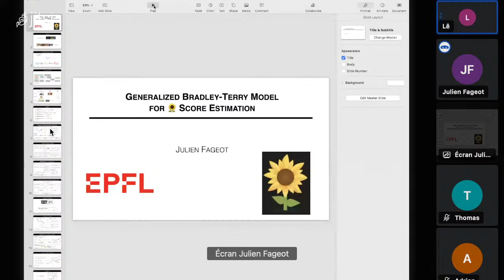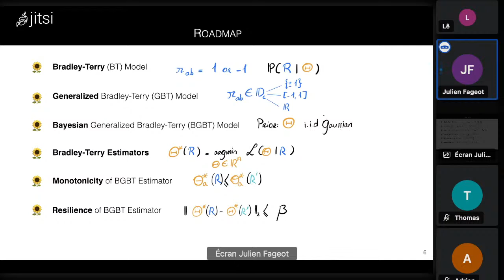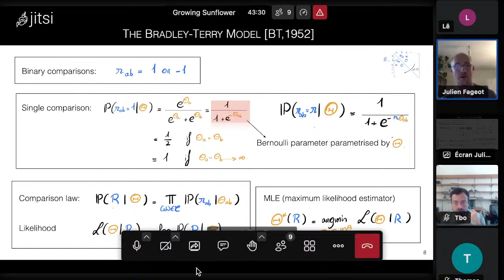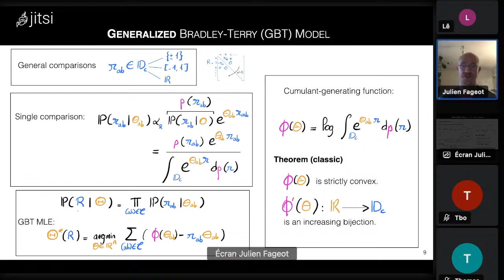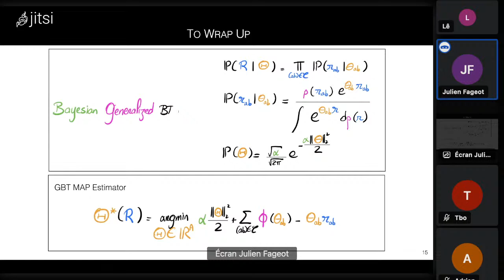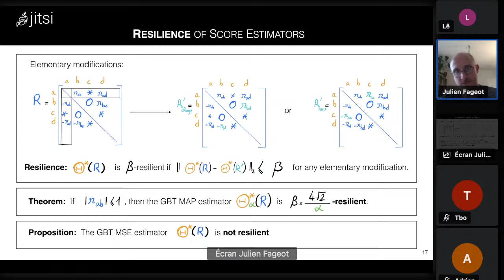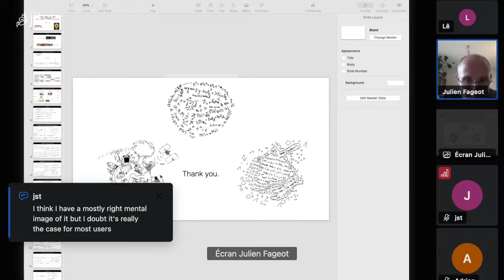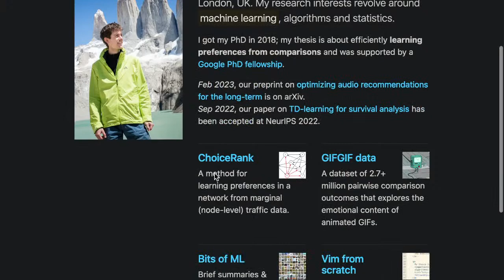Julien Fageot - Generalized Bradley-Terry Model for Score Estimation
Abstract: Tournesol aims at transforming the comparisons provided by the user into global scores used to promote quality contents. In this talk, I will focus on the first step of the Tournesol pipeline: how to transform user’s comparisons into user’s scores reflecting these comparisons. My goal is to present the theoretical foundations of this first part, which is then used in the second stage for computing the global scores.

I will introduce our proposed probabilistic model and its associated estimation strategy for this task. The model generalizes the Bradley-Terry model for score estimation from expressed comparisons. The Bradley Terry model has roots dating back to the 1920s and is found in particular in the Elo ranking used, for example, to assess the level of chess players. We shall see that we are able to enforce continuous-domain comparisons and to provide score estimators with desirable properties: monotonicity of the scores with respect to the comparisons and resilience to user's modifications.